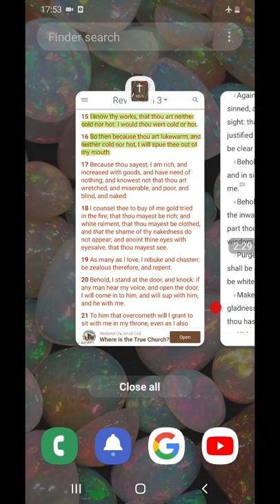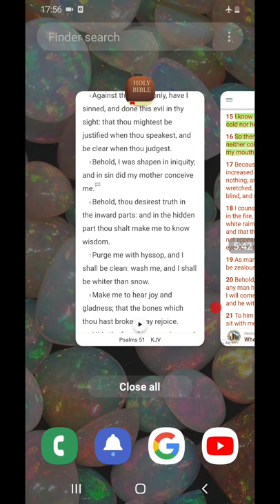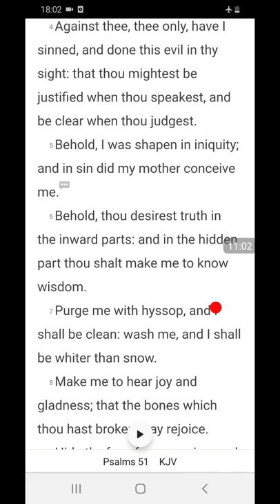Let Us Stop Being A Hypocrite!